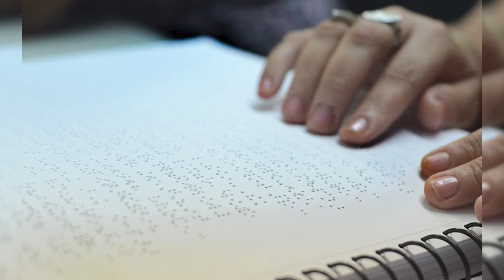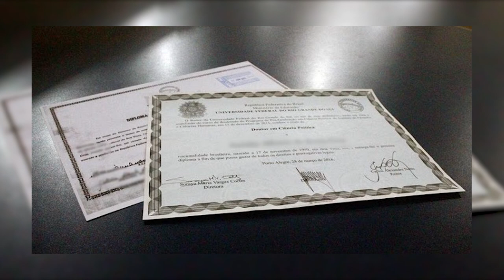Lei obriga instituições de ensino a fornecer diploma em Braille para alunos com deficiência visual